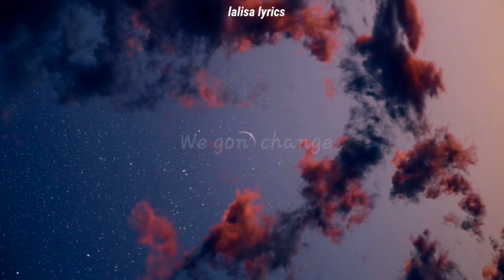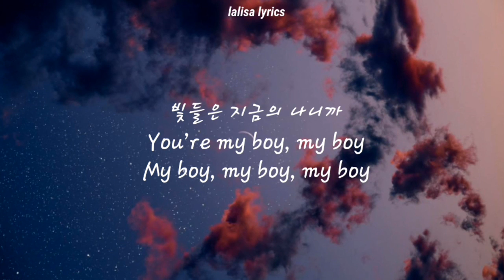방탄서년단 BTS - Inner Child (lyrics/가사)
BTS - inner child